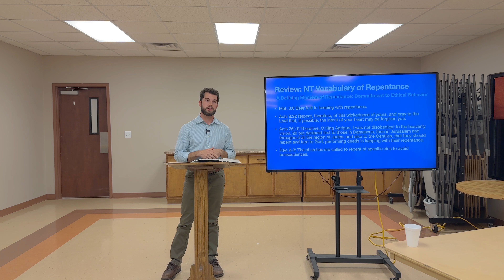Doctrine of Repentance 5 Dimensions of New Testament Repententance